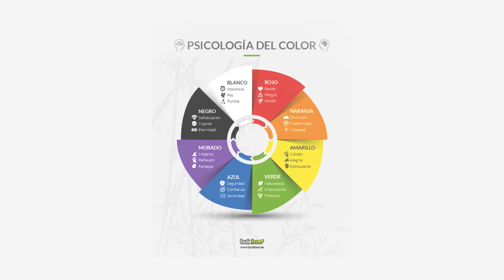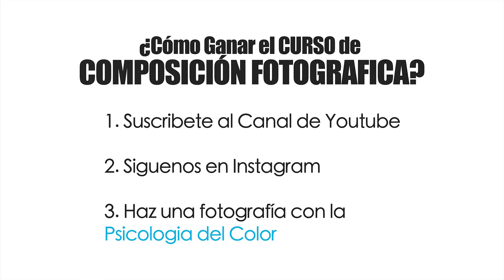Los SECRETOS del COLOR EN FOTOGRAFIA 🎨 | Curso COMPOSICIÓN FOTOGRÁFICA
🚀 DESCUBRE la MAGIA de la COMPOSICION FOTOGRÁFICA

La composición fotográfica es el secreto mejor guardado de cualquier creativo artístico. No importa si te mueves entre fotógrafos, videógrafos, pintores... TODOS TE MIENTEN.

Las técnicas de composición se conocen desde hace muchos años y ayudan a comunicar mucho mejor. Son tales lo resultados que se han obtenido con su uso que a día de hoy lo podemos ver en cualquier arte creativa.

La composición esta presente en: Cine, Fotografia, Diseño Gráfico, Informativos de TV, YouTube, Pinturas, Escultura, Arquitectura...